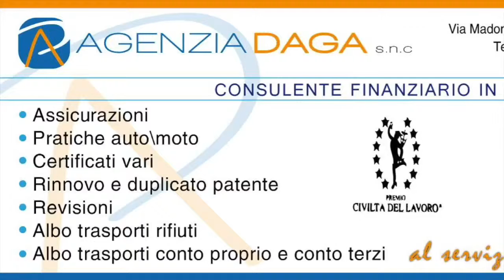ESCLUSIVA, Football Leader 2016, Federico Balzaretti, As Roma